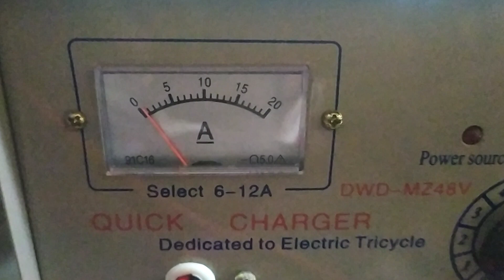48 ভোল্ট ইজিবাইকের পানির ব্যাটারি চার্জার কিভাবে রিপেয়ার করবেন দেখুন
আসলামুআলাইকুম আশা করছি সবাই ভালো আছেন। আমাদের এই ইউটিউব চ্যানেলে বিভিন্ন ধরনের অটো রিক্সা/ভ্যান সার্ভিসিং
 বা মেরামতের ভিডিও তৈরি করি। যা আপনাদেরকে শেখানোর উদ্দেশ্যে তৈরি করা হয়।

আমরা যে সকল জিনিস ভিডিও দিয়ে থাকিঃ
১/কন্ট্রোলার মেরামত।
২/১২ ভোল্ট মটর মেরামত।
৩/অটো রিস্কা ওয়ারিং।
৪/অটো রিস্কা মেরামত।
৫/অটো রিস্কা সার্ভিসিং।
৬/নতুন অটো রিক্সা সাজানো। আরো ইত্যাদি।

 ভিডিওগুলি দেখে একটু উপকৃত হয়ে থাকলে। অবশ্যই আমাদের ভিডিও লাইক কমেন্ট শেয়ার করবেন